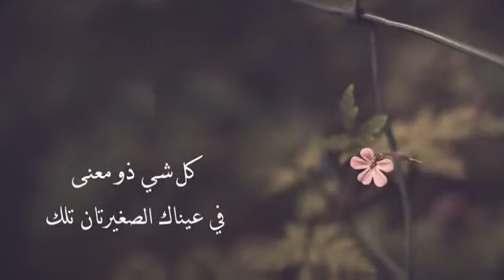مترجمة Sen bir meleksın -اغنية انت ملاكي